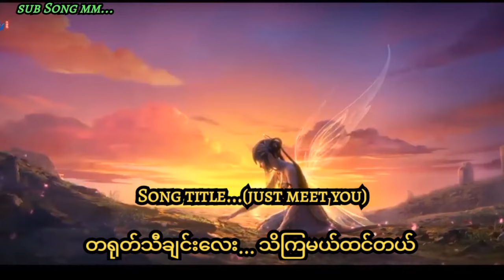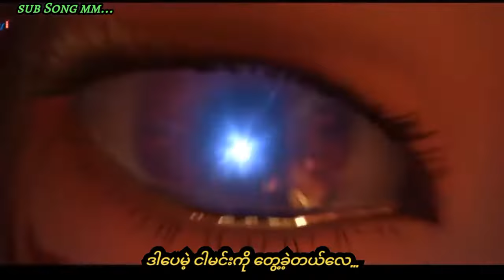Just meet you -- (chinese song) myanmar translation